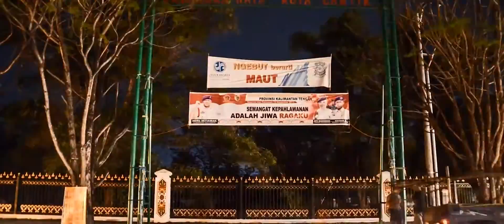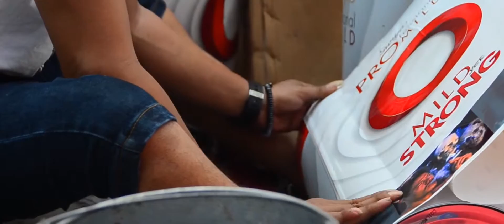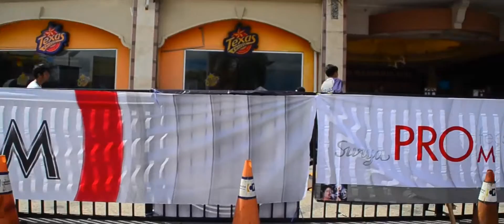PRO JAM "Street Culture" Aftermovie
with DJ Abo and Pro Skater Deny TX

PRODUCED BY YESTERNIGHT STUDIOS

(Showreel/portofolio purposed video only)
(educational purposed video only)